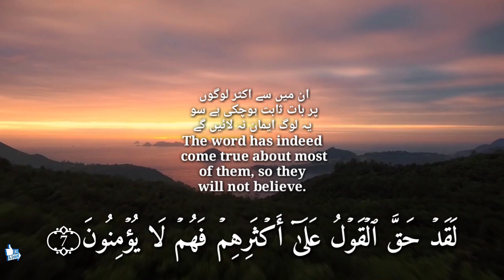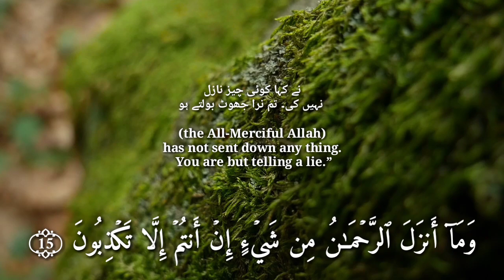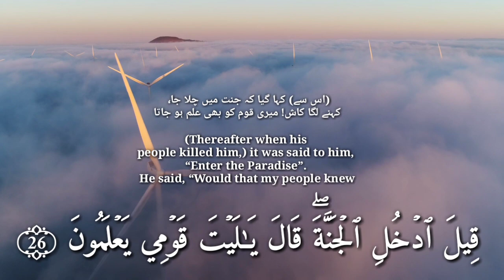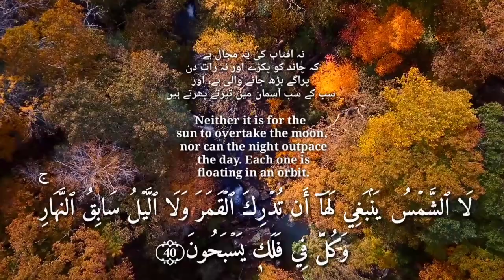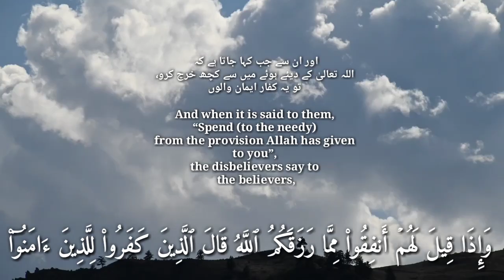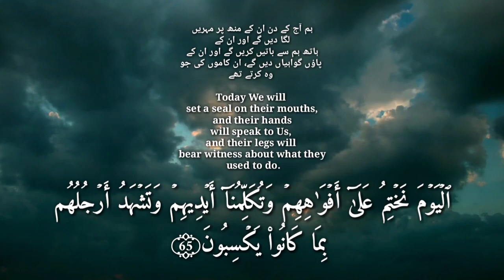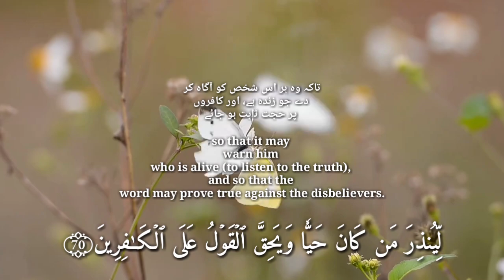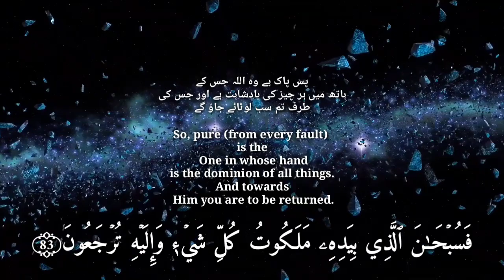Surah Yaseen | Surah YASEEN(Ya-Seen)سورة يس | Islamic Lecture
Surah YASEEN(Ya-Seen)سورة يس
Yā Sīn (also Yaseen; Arabic: يس‎) is the 36th sūrah of the Quran. It has 83 verses (āyāt). Regarding the timing and contextual background of the supposed revelation (asbāb al-nuzūl), it is an earlier "Meccan surah", which means it is believed to have been revealed in Mecca, instead of later in Medina. Some scholars maintain that verse 12 is from the Medinan period.[1]
The surah is named "yā sīn" because it starts with the "disconnected" or "mysterious" (muqatta'at) Arabic letters: يس (yā sīn).[2] The meaning of these letters was debated between Islamic scholars and a consensus was reached. One of the interpretations is "O human being!" referring to Muhammad since the verses that follow are translated as "By the Qur´an, full of Wisdom, Thou art indeed one of the messengers".[3] Tafsir al-Jalalayn, a Sunni beginners exegesis (tafsir), concludes, "God knows best what He means by these [letters]."[4]

Yasin is also one of the names of Muhammad,[5][6][7] as reported in a saying of Ali, "I heard the Messenger of God say, 'Verily God has named me by seven names in the Quran: Muhammad (3:144; 33:40; 47:2; 48:29), Ahmad (61:6), Ṭā-Hā, (20:1), Yā Sīn (36:1), thou enwrapped (Al-Muzzammil; 73:1), thou who art covered (Al-Muddathir; 74:1), and servant of God (ʿAbd Allāh; 72:19).'"[8]

These details collect from Wikipedia

انسان اور جانور کے علم میں فرق
The difference between human and animal knowledge

ابو بکر ، عمر رضی اللہ عنھما  میں مقابلہ
Competition in Abu Bakr, Omar (R.A)

اپنے بچوں کو عزت دو
Honor your children

اللہ کے جلوے
Glory to Allah

انسانیت کی معراج محمد ،مصطفی ﷺ
Mohammed, Mustafa 1: The Humanities of Humanity

پوری دنیا کا سٹیٹس
World's Status

حضرت فاطمہ کی شادی
The marriage of Hazrat Fatima

علم پر عمل
Implementation of knowledge

کامیابی کے زینے
Stages of Success

ماں اور موبائل
Mother and a Mobile

 ISLAMIC LECTURE...

اس چینل کا مقصد صرف دین کی تعلیمات کو آگے پھیلانا ہے۔ کسی کا نقصان یا دل آزاری کرنے کا نہیں، کسی بھائی کو کوئی شکایت ہو تو پلیز   ای میل کریں۔
شکریہ
The purpose of this channel is simply to advance the teachings of religion.  Please do not hesitate or hurt anyone, please email if any brother has a complain۔